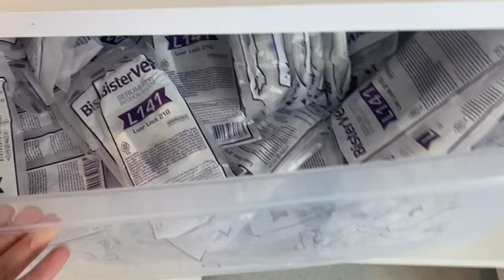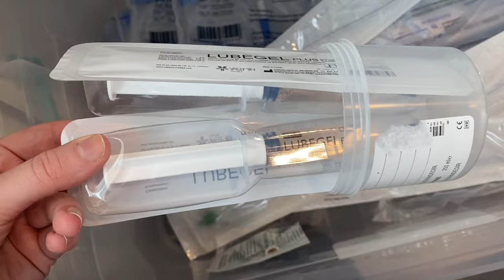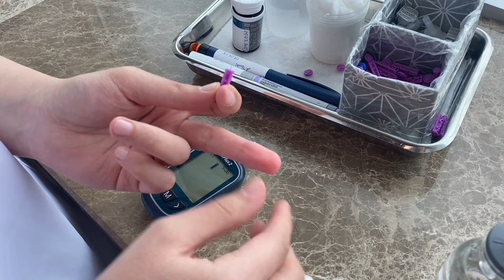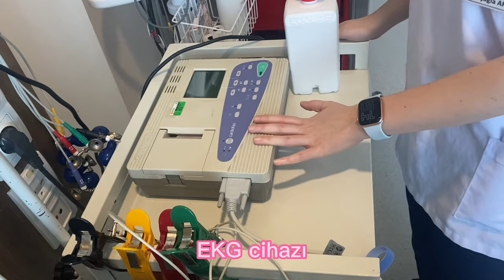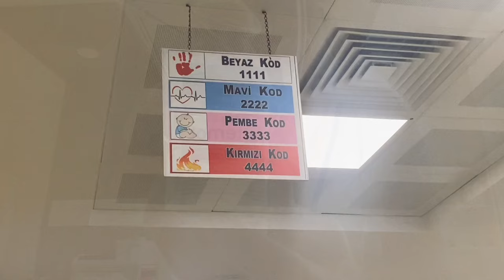Hemşirelik Hastane Staj Vlog 2 👩🏼‍⚕️🏥 (kan şekeri ölçümü, manuel tansiyon ölçümü)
Hemşirelik Bölümü 🩺💉
Üniversite Staj / Hastane Vlog
Kan şekeri ölçümü/ Manuel tansiyon ölçümü/ EKG/ servis
Stajyer
Samsun/ Sinop